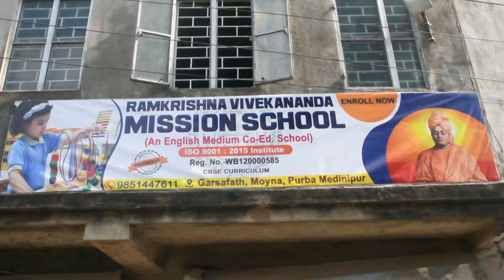ময়নার বিভিন্ন প্রতিষ্ঠানে পালিত হল প্রজাতন্ত্র দিবস